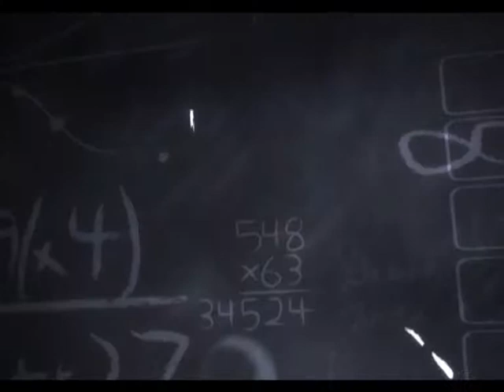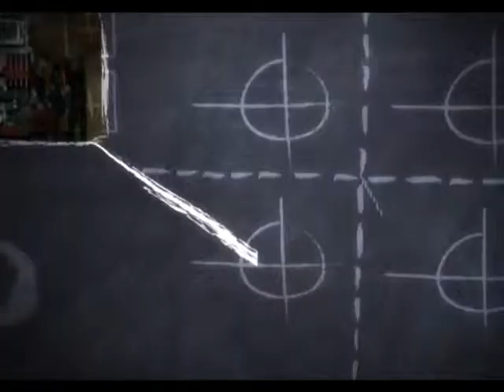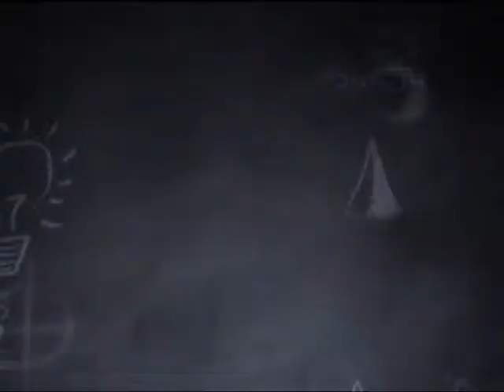Я знаю як на 23 3 15